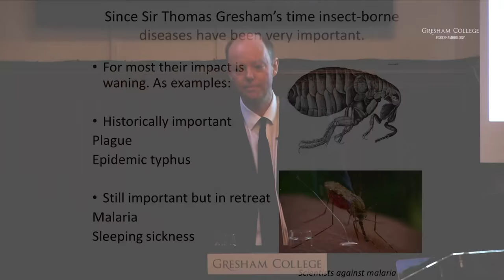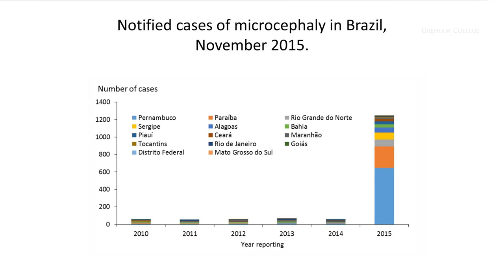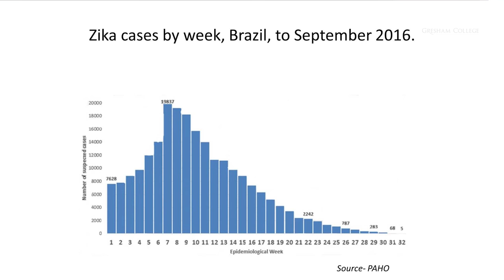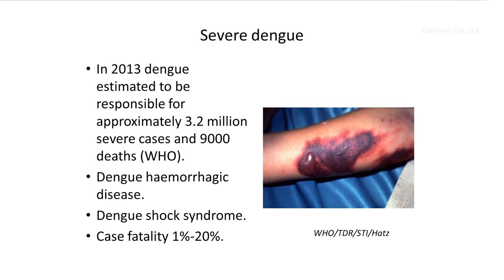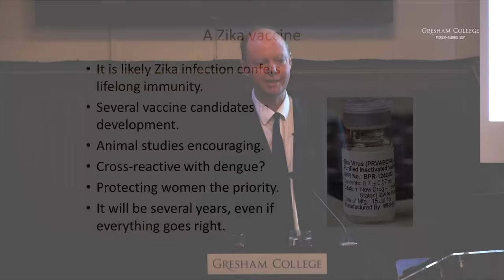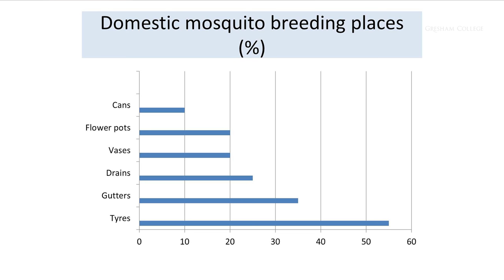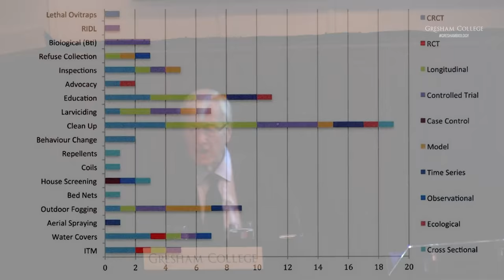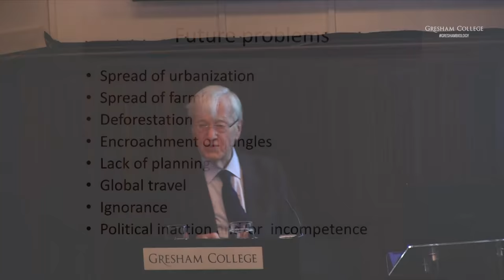Zika Virus, Dengue and the Yellow Fever Mosquito - Professor Chris Whitty and Professor Francis Cox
This lecture will discuss the virus and its epidemiology and compare it with the dengue fever virus about which much more is known.

The Zika virus originated in Africa and causes a febrile illness but was little known until it spread within Brazil in 2014. It is now found from Mexico to Paraguay as well as in other parts of the world and has been linked to serious birth defects. The disease shows no signs of abating. There are no drugs or no vaccine, so the method of control is to attack the mosquito. What makes the mosquito (Aedes aegypti) a super efficient transmitter of viruses? and how it might be controlled by the use of genetically modified mosquitoes? The lecture will also discuss the nightmare scenario of the increased range of the mosquito as a result of climate change.

The transcript and downloadable versions of the lecture are available from the Gresham College